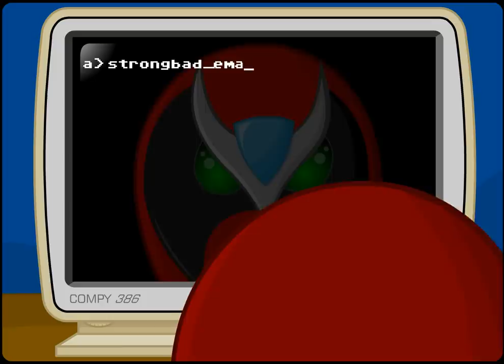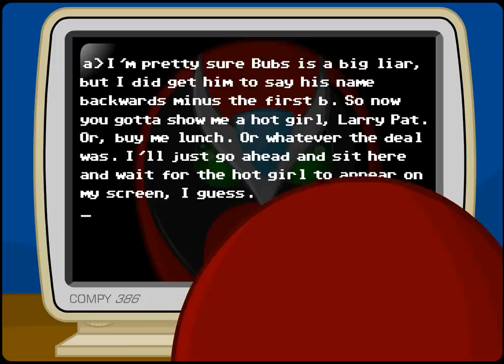Strong Bad Email #102 - Lunch Special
Strong Bad tries to trick Bubs into giving him a free lunch special. And we find out that Bubs can fly. Canon!